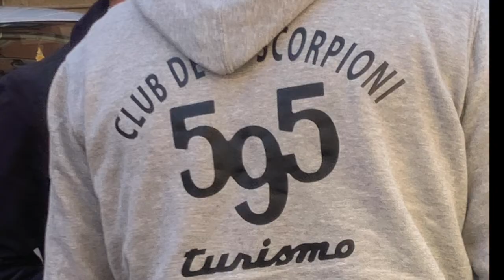Abarthisti sulla Rupe per il terzo Raduno del Club degli Scorpioni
È Orvieto la meta scelta per il terzo Raduno del Club degli Scorpioni, patrocinato dal Comune, che, domenica 20 febbraio ha portato sulla Rupe una quarantina di abarthisti provenienti da Roma e provincia, ma anche da altre città del Lazio, e perfino da Brescia.